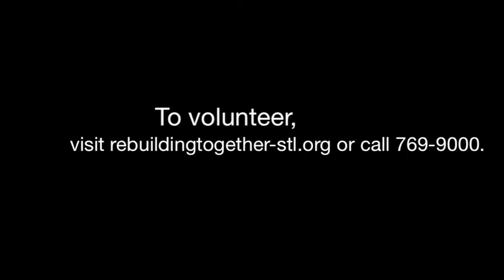Rebuilding Day on Clarence Ave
Alderman French, Rebuilding Together, and Boeing partner to rehab 7 homes on the 4400 block of Clarence.